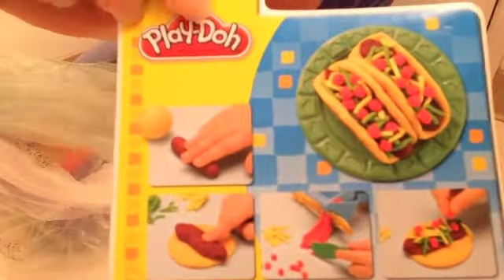ASMR - NO TALKING - PLAYDOH KITCHEN FOOD SET - UNBOXING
Watch me play with a Playdoh set and make a few dishes!  There is only talking at the beginning of the video to say hello and goodbye!  I have a lot more brand new Playdoh sets so I can do unboxings or play sessions, same with Lego sets too!  Let me know!  UNBOXING

Follow me around Los Angeles in adventures in food, daily life, events, hobbies, ASMR, sports, and love.  You can follow me on Yelp and Instagram YelpPersuASIAN too.